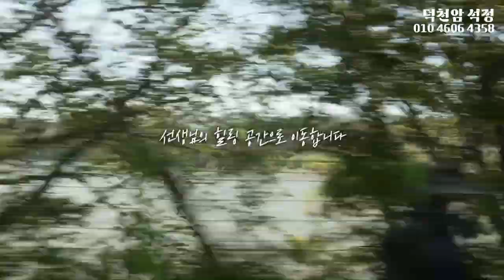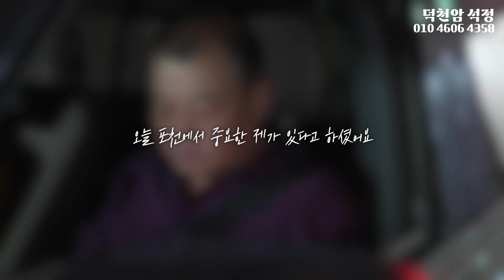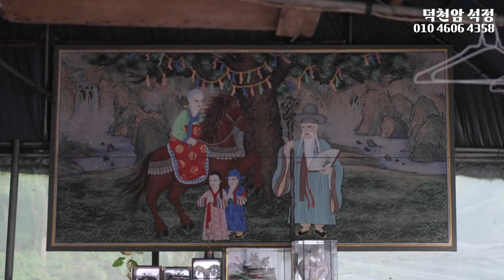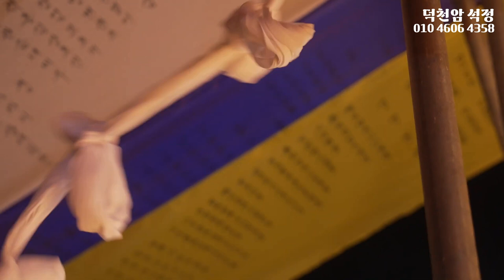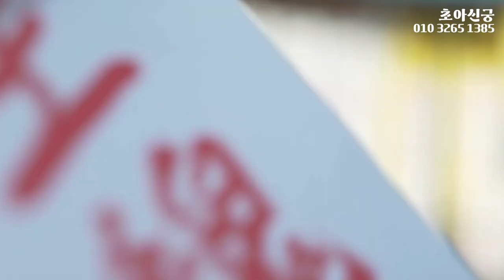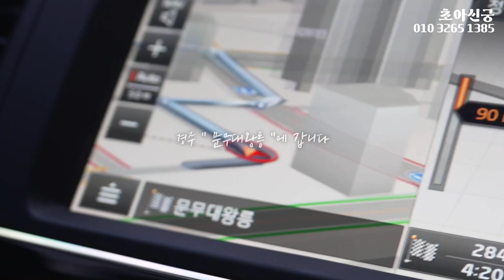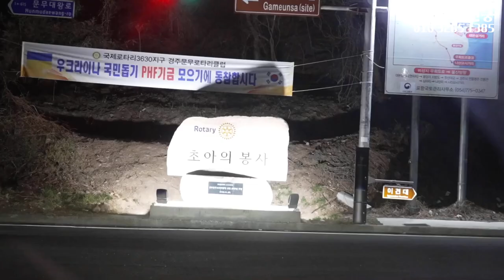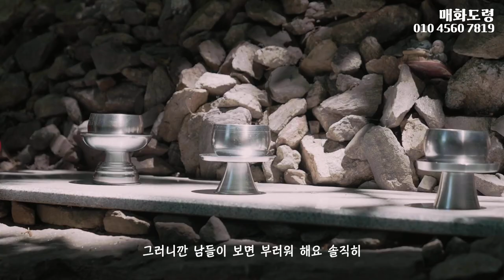무당의 삶 '때로는 포기하고 싶고 때로는 도망치고 싶은...' [오늘도 무당 사는 이야기] Special EP 7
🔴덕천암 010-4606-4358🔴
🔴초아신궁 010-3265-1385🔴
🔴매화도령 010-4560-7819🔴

무당의 삶은 '결코 쉽지 않는 삶 입니다. 누구나 할 수 있고 누구나 될 수 있는 그런 삶이 아니기에 이 영상을 보시고 많은 공감을 해주셨으면 좋겠습니다.'

됩니다.